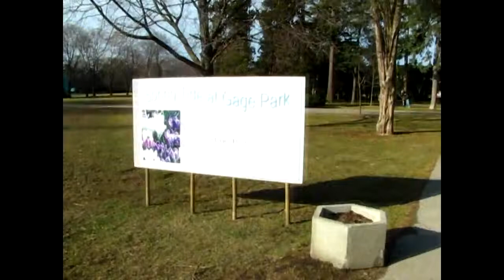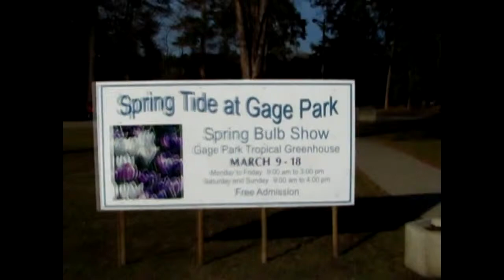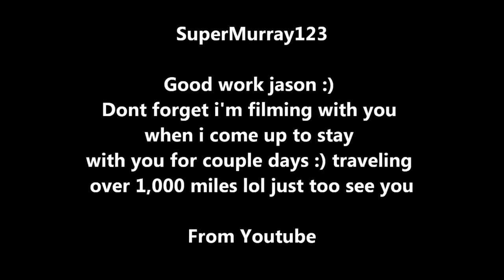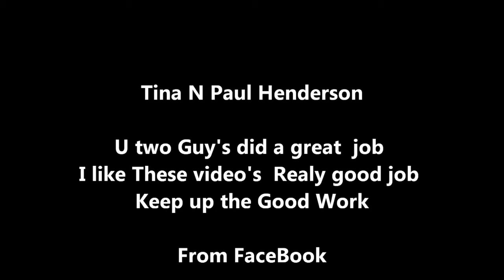Last Episode Part 3 of the 2 Guys's Funny Show Episode 2 Special Edition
Fire-rat  on PSN, USTREAM

Firerat1980 on XBOXLIVE,TWITCH,TWITTER

Whalen-Jay  On Skype

Click on Family & Friends Selection

Brpats16 On XBOX LIVE AKA BRANDON

Brpats2 on SKYPE

If you want to donate to us you can donate to our pay pal account click on the friends and family area to donate

any donations 5 or under get a postcard any 10 or over get perks live video games or posters or xbox live gold or psn plus and if u donate 20 or more we will take half and donate it to a local charity t 3 different ones like our children hospital animal rescues and local food banks

We are the first to Pay Anyone to Stream Live on TWITCH

So U want to make money on YOUTUBE, TWITCH, TWITTER,  & many more Then click on this link it is free to join & you can back out anytime No CONTRACTS You will start making money right away it really works for me